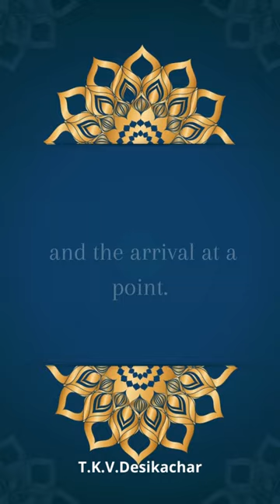T.K.V. Desikachar (ENG) " Yoga is both "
T.K.V.Desikachar's quote " Yoga is both the movement toward and the arrival at a point."